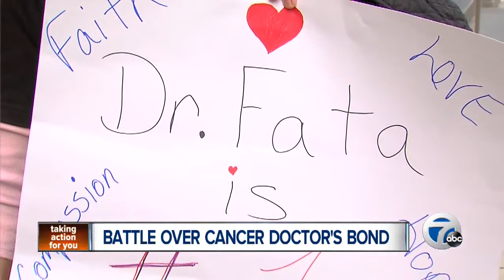Ruling expected in Fata bond hearing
Dr. Farid Fata is expected to learn today whether or not he will get bond in his medicare fraud case.